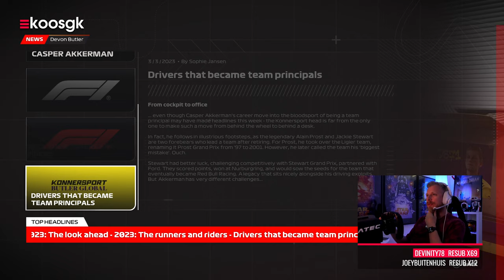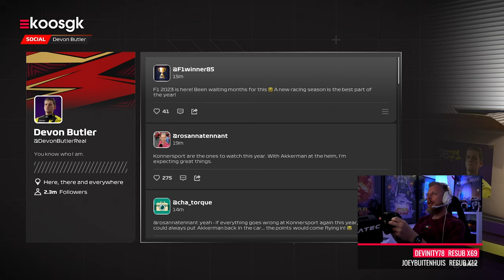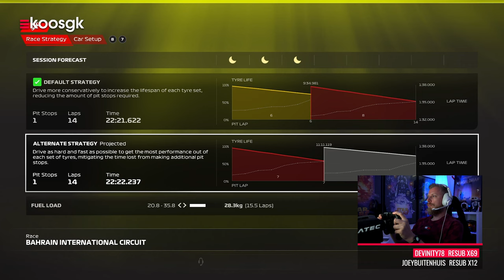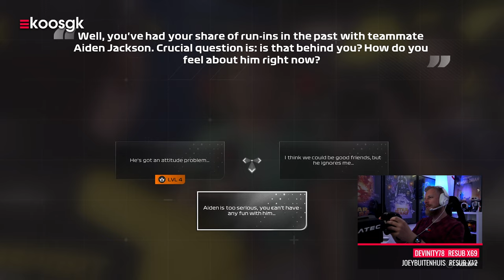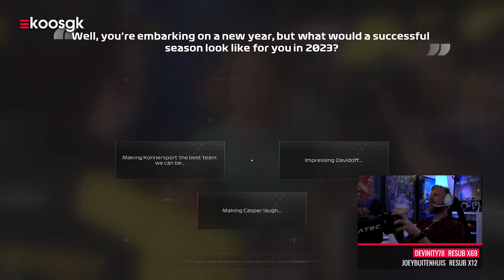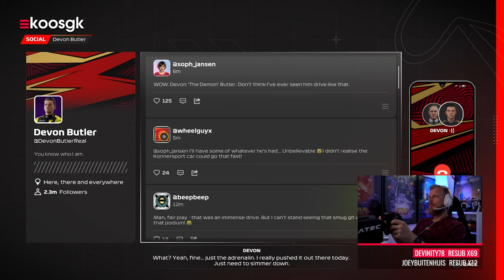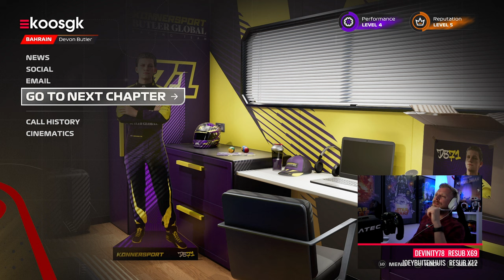F1 23 Braking Point: Chapter 7 (Bahrain) 🇧🇭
Welkom bij Chapter 8 van Braking Point 2 in F1 23. Een nieuw seizoen staat voor de deur en dus trappen we dit uiteraard af in Bahrain.

In Chapter 7 krijgen we te maken met een nieuwe Team Principal in Casper Akkermans en staan we op de vooravond van een nieuw seizoen. In dit hoofdstuk kruipen we in de huid van Devon Butler en mogen we laten zien waartoe we in staat zijn om het nieuwe seizoen scherp af te trappen.

► Playseat Challenge